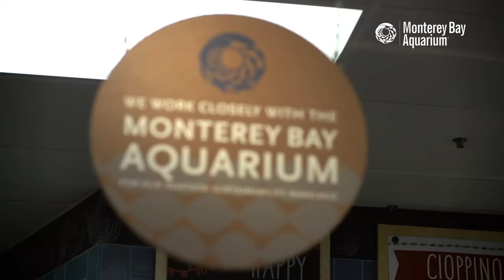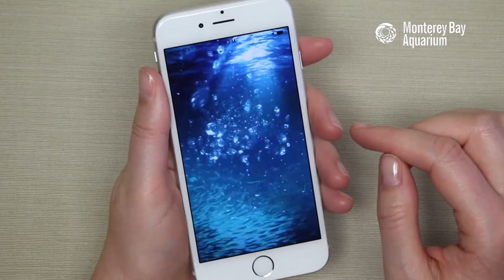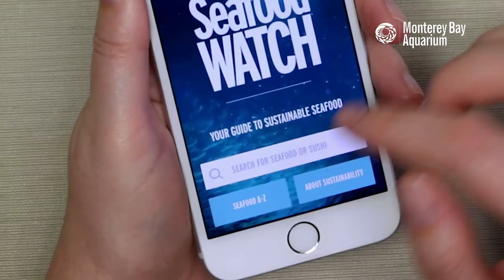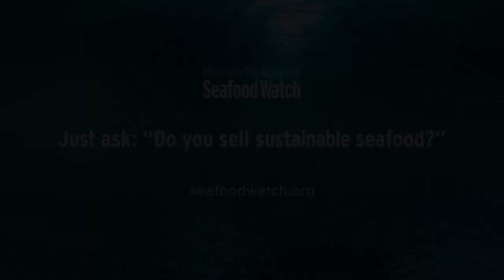Leading Chefs On the Importance of Choosing Sustainable Seafood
Celebrity chefs and culinarians – Michael Cimarusti, Susan Feniger, Kerry Heffernan, Ed Kenney, Nathan Lyon, Rick Moonen , Jonathon Sawyer and Virginia Willis – talk about the Monterey Bay Aquarium Seafood Watch program and why choosing sustainable seafood matters for the ocean. Seafood Watch is a globally respected source of science-based recommendations for sustainable seafood from wild-caught and farmed sources. Our recommendations help individuals and businesses buy seafood that are a “Best Choice” or “Good Alternative,” and which ones to “Avoid.” These culinary spokespeople and the community they represent play an important role in the sustainable seafood movement, pushing producers for quality, environmentally-friendly products while working to spread awareness to customers, colleagues and policy makers.